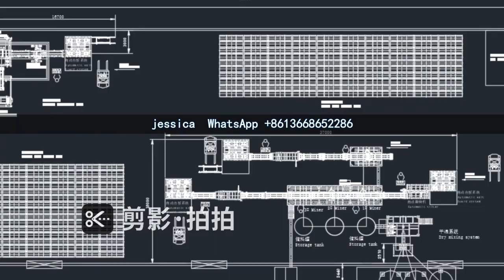Lightweight Foam Sandwich Easy Panel Making Machine EPS Cement Sandwich Panel Machine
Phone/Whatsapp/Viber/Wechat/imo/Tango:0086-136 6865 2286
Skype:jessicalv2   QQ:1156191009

Precast Concrete Walls Philippines Eps Foam Core 18 Mm Insulated Foam Panel Machine Fibre Cement Sandwich Panels，
Potland cement foam thermal insulation board production line/ precast foam cement wall panel machine，
Precast concrete wall panel machine/EPS sandwich wall panel making machine/lightweight concrete wall panel forming ，
sandwich panel making machine sandwich panel production line，
EPS Sandwich Panel Production Line，
Precast Concrete Wall Panel Machine EPS Sandwich Wall Panel Making Machine Lightweight Concrete Wall Panel Forming machine sale，
house building machine material board making machinery sandwich panel machine for door，
Cement sandwich board production line，
Hot Sale EPS Foam Cement Sandwich Wall Panel Molding Machine，
EPS Sandwich Wall Panel Forming Machine Wall Panel Making Machine，
High Quality wall panel making machine semi-automatic lightweight concrete forming machine，
panel production line/eps sandwich panel line With CE，
European Standard Rock wool EPS Foam Sandwich Wall Panel Production Line Machine，